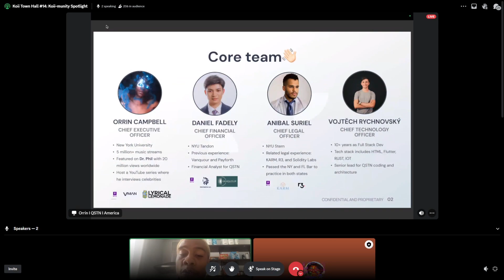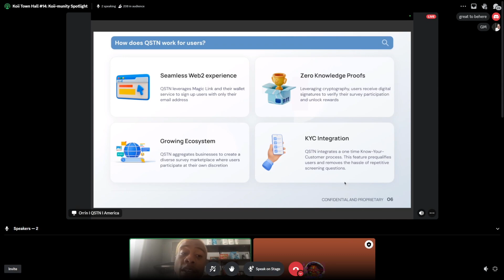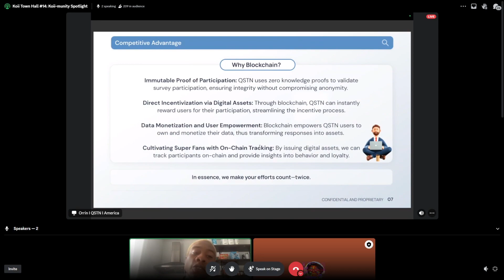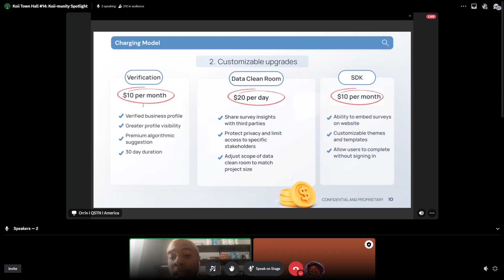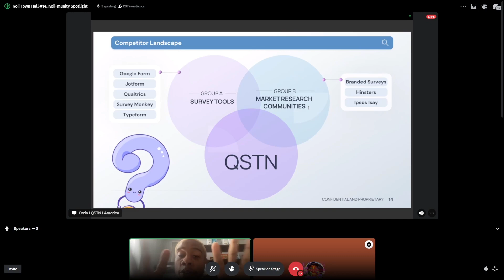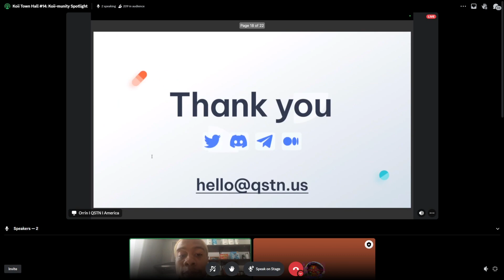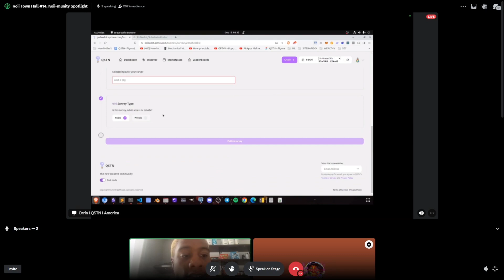Gamified Surveys & Ethical Data Ownership in DePIN ft. Orrin | QSTN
Koii is excited to introduce you to an innovative new project that's set to make waves in the Koii ecosystem: QSTN.

QSTN is a groundbreaking survey platform that harnesses the power of blockchain technology and AI to revolutionize the way we gather and utilize data. By integrating with Koii's DePIN infrastructure, QSTN empowers users to take control of their data, ensuring privacy, transparency, and fair rewards for their contributions.

What sets QSTN apart from other survey platforms? QSTN uses AI-generated survey questions to create engaging and dynamic user experiences. Plus, with gamification features and the ability to earn cryptocurrency rewards, participating in surveys has never been rewarding.

With QSTN, businesses can access valuable insights while prioritizing data privacy and transparency, fostering a community built on trust and mutual benefit.

QSTN incorporates unique NFT rewards, which add an extra layer of value and exclusivity to the platform. These NFTs, will play a crucial role in QSTN, offering exclusive perks and contributing to the platform's growth and development.

We can't wait to see how QSTN will shape the future of data ownership and the Web3 landscape within the Koii ecosystem. This is just the beginning of the user-centric data economy of Koii!

Make sure you download the Koii node today!

Timestamps:
00:00 Intro
00:15 Presentation
06:38 QSTN Preview
07:47 How important is real world revenue?
09:53 How do you ensure that tokens are ethically sourced?
10:59 How does QSTN's AI create surveys and how does it compare to traditionally created surveys?
12:53 Examples on gamification features
13:51 How does QSTN contribute to the growth of Koii?
14:43 Simple NFTs, unique designs, rarities...
16:18 Future of QSTN
18:24 What can you do to contribute?
19:35 Closing words